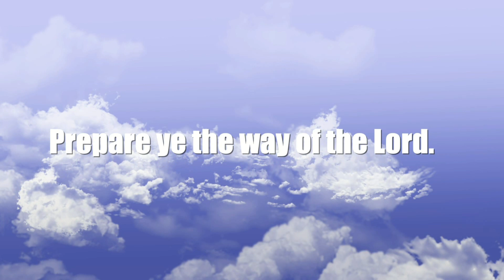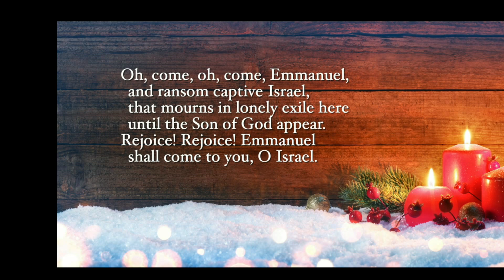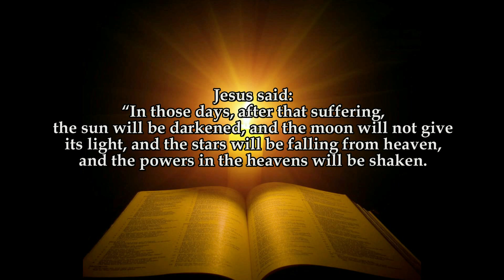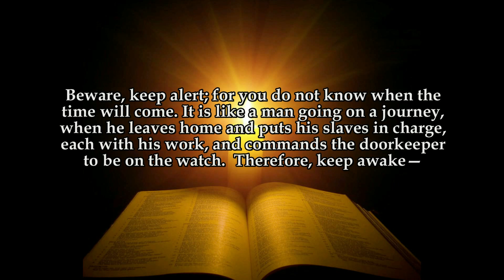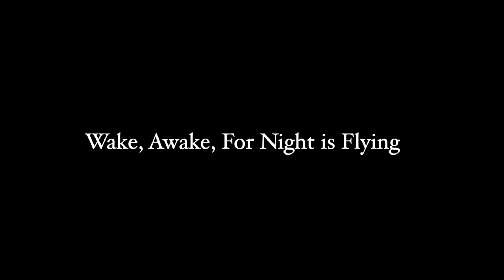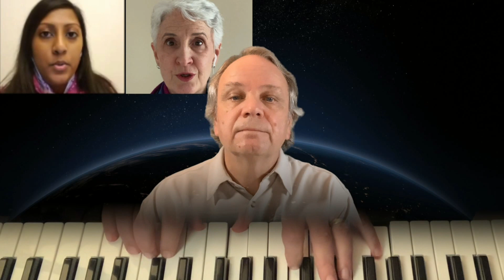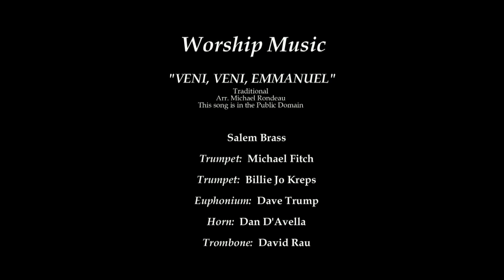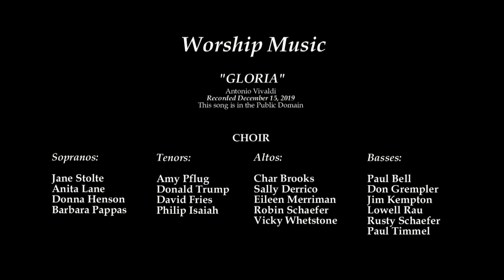Sunday November 29 2020 Faith Salem Worship at Salem 1st Sunday of Advent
Joint on-line worship for Salem Lutheran Church in Catonsville, MD, and Faith Lutheran Church in Cockeysville, MD, for 29 November 2020, the First Sunday of Advent. Pastor Sarah Garrett Krey preaching.